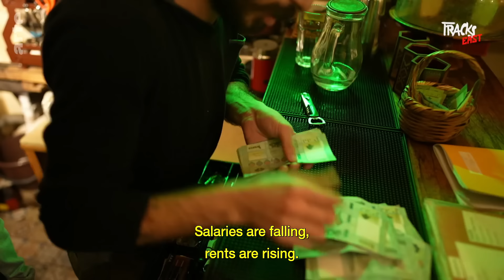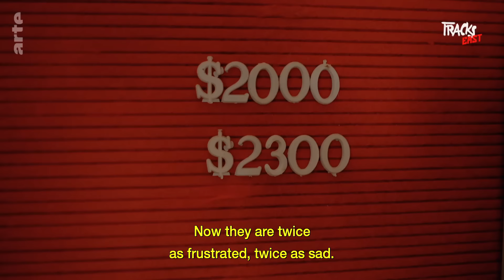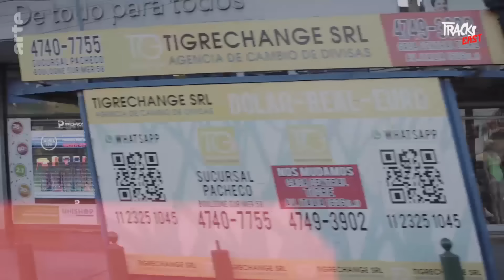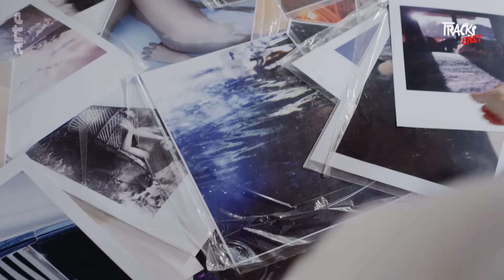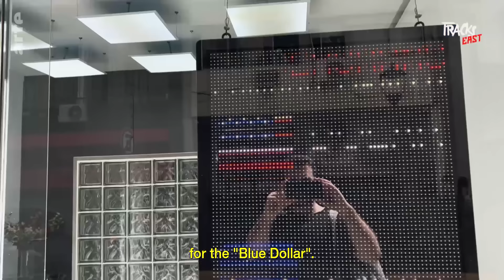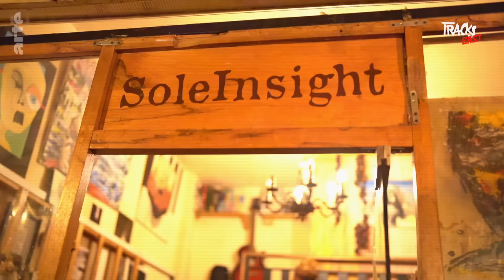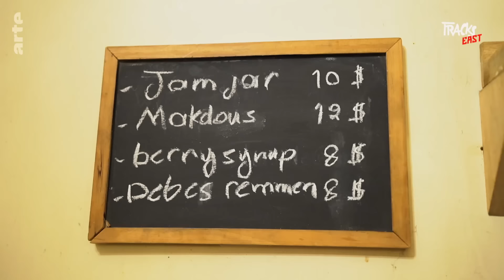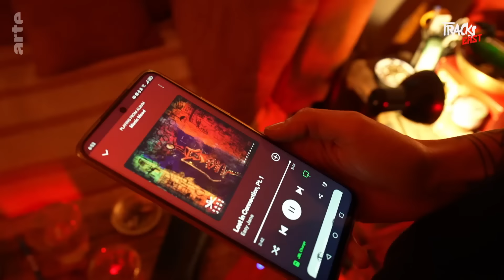Lebanon and Argentina: Surviving Hyperinflation | ARTE.tv Documentary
How do you survive when prices are going up every day? In Argentina and Lebanon, two nations where inflation rates are running at over 200%, Tracks East meets people it by economic crisis.